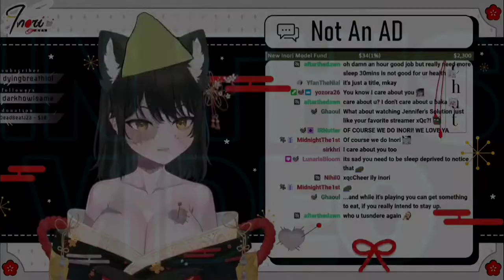Inori Really Likes Her Stuffed Potatoes 😳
idk what to say... other than Inori Really Likes Her Stuffed Potatoes 😳
Follow Inori below! -
- Kurohana Inori:
You can endorse if you seek to assist my financial aid